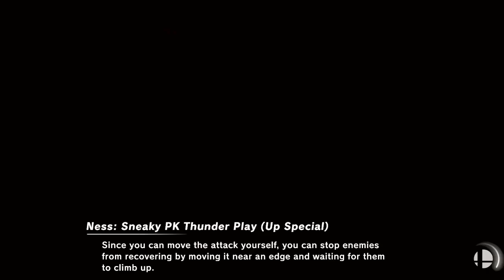ONLINE GAME PLAY WITH GRIDLOCK